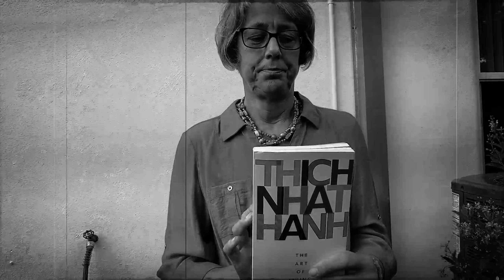Fran Tastic 2